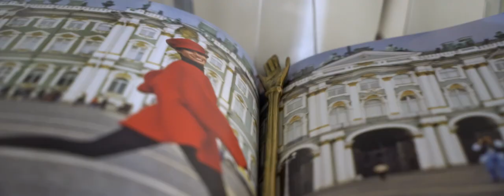Black Friday 2023 | Alice Lane Home Collection